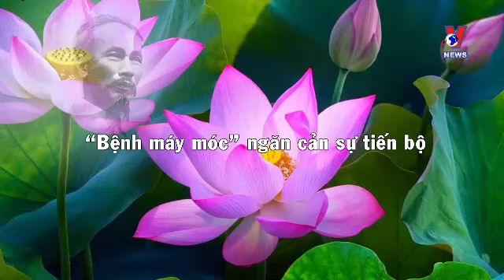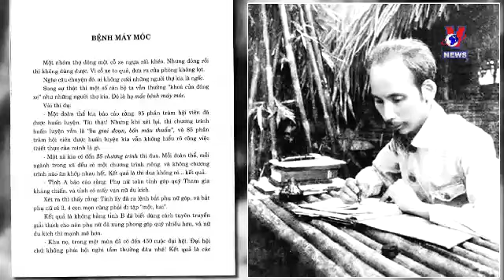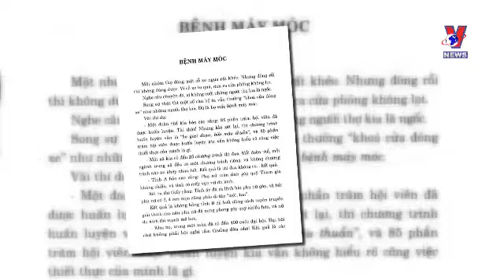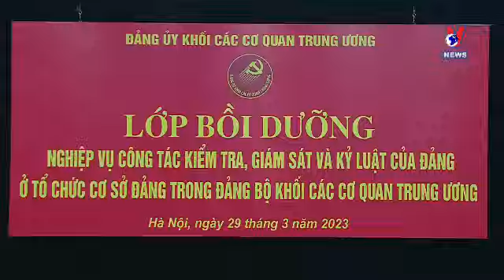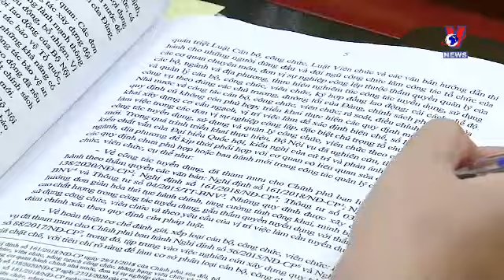Học Bác mỗi ngày - “Bệnh máy móc” ngăn cản sự tiến bộ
Ghi trong trí nhớ, hình thành thói quen - Mỗi ngày một lời dạy của Bác.